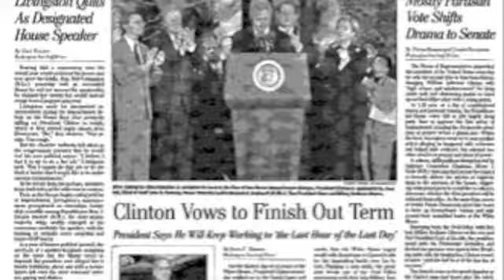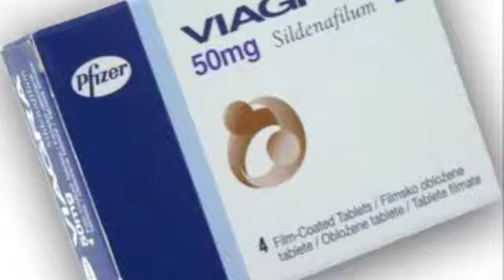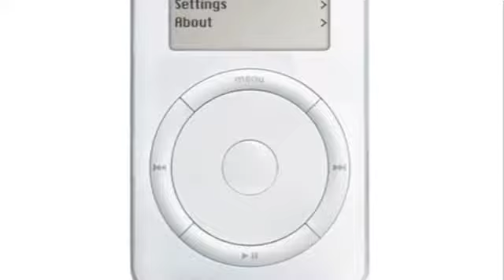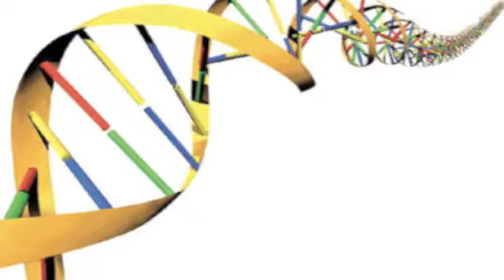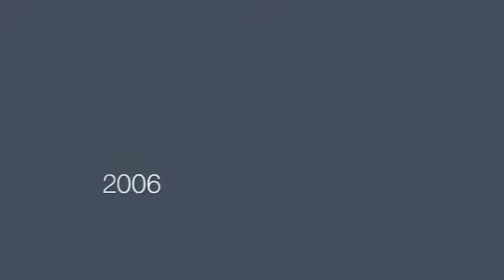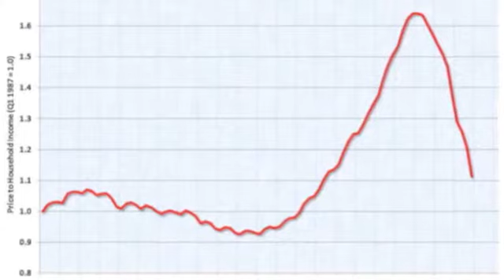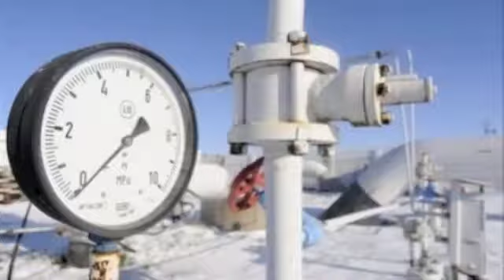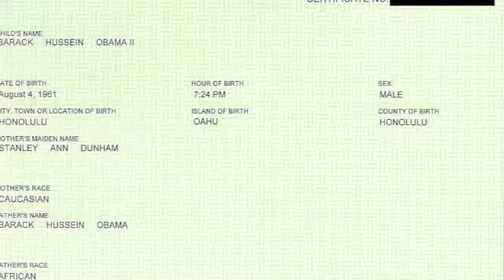Song of Our Lives (1994-2011)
Our final project for AP U.S. History Junior Year.  The purpose of the project was to examine events in history during each year we have been alive.  Enjoy!